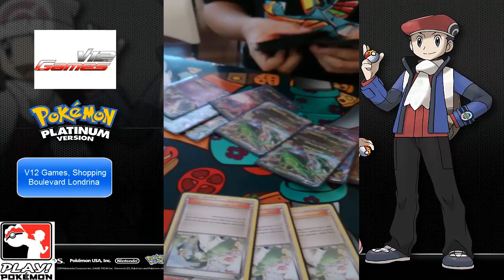Entrevista--Davi Daroz League Challenge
Entrevista cm Davi Daroz Campeão do League Challege da V12 de Londrina, O League Challenge  do Greninja.